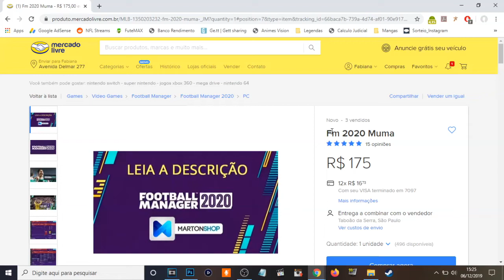A Bruxa tá Solta! - Confronto dos Inscritos Temp. IV - Ep. 13 Parte 6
Salve na pasta documentos/sports interactive/football manager 2020/games

Conheçam o Confronto dos Inscritos! Série aqui do canal onde os inscritos se imaginaram como jogadores de futebol e acompanhamos a carreira de vocês do início, passando pelo estrelato até o final!